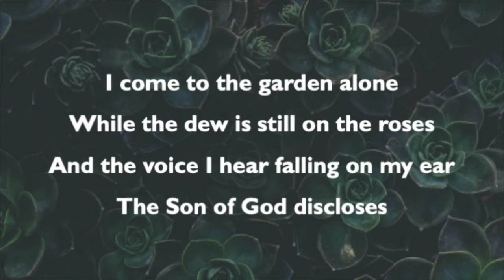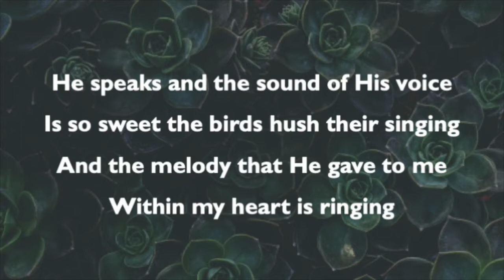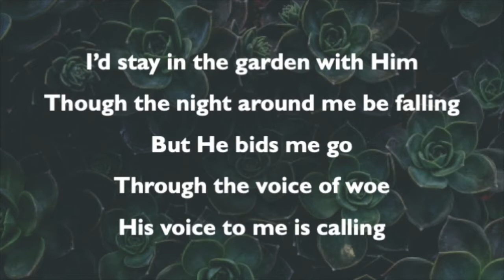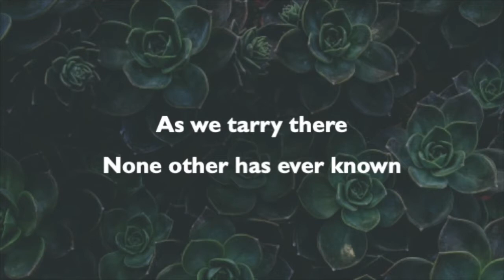In the Spirit on the Lord's Day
The performance track for "His Life for Mine" was purchased by our church to be used in this video.